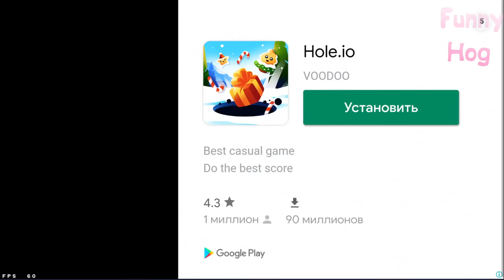Dark Riddle ALL NEW LEVEL Update 5.0.0 Walkthrough | Chapter 3 Gameplay (Android,iOS) - part 12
● This is my original video with unique content, lots of high quality edits and creative ideas.
I spend 2-3 days working on video (recording/editing) and show the best game moments combined with creative and quality editing